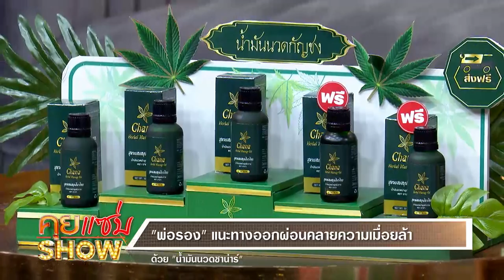คุยแซ่บShow : “พ่อรอง” แนะ ทางออก ผ่อนคลายความเมื่อยล้า ด้วย “น้ำมันนวดชาน่าร์ ”